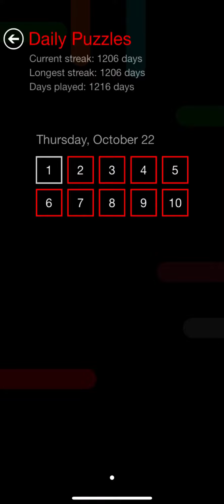Flow Free Daily Puzzle - Thursday, October 22, 2020